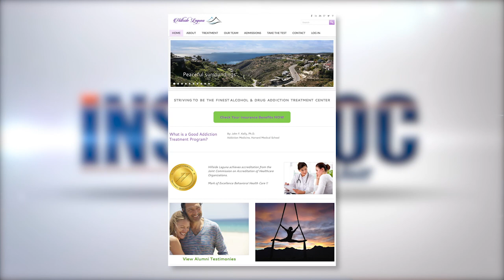Inside OC with Rick Reiff -- Rehab Riviera, Part One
The southern California coast is a haven for drug treatment centers, where kicking a habit can sound like a nice way to
spend a vacation. But there's a much darker side to detox –
insurance scams, malpractice, homelessness, even death.
Reporter Teri Sforza discusses the Orange County Register's investigation of the failures of the state's drug treatment system. Joining in the discussion is Dr. Daniel Headrick, who was reprimanded by the state medical board for his role in the death of a drug-addicted patient; he defends his record and gives his views on how to improve the system. Also on the panel: rehab center operator Omar Turbi.